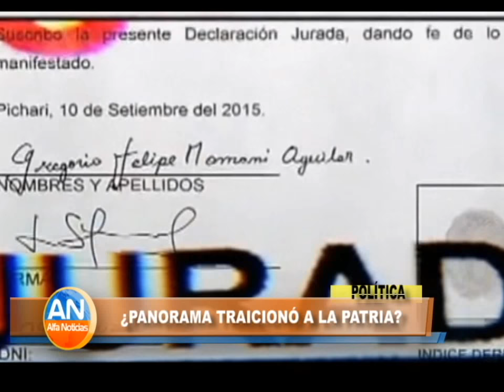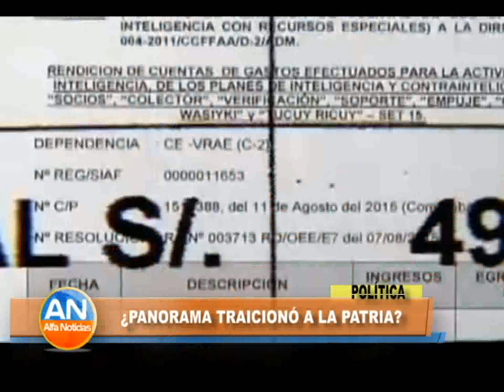¿PANORAMA TRAICIONÓ A LA PATRIA?